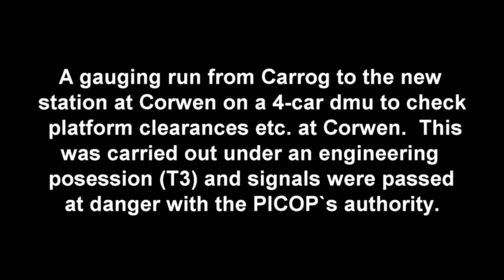Cab ride Corwen gauging run 04 04 2023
A test run to the new Corwen Station on the 4th April 2023 in order to check platform clearances etc before opening on the 1st June.  The video starts and ends at Carrog Station, the erstwhile terminus since 1996.